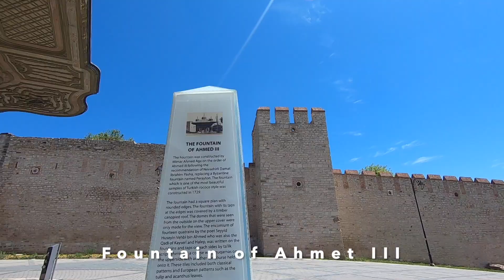Visit Istanbul During Lockdown l Singapore Van Life l Turkey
Hello friends

Travelling during lockdowns have its perks. Less tourist in the streets means you can enjoy the place you’re visiting longer, take better pictures and no photobombs.

This is our first visit to Istanbul and we came back to visit again.Watch out for it in the next videos

We hope you enjoy the videos as much as we love sharing them with you.

Bensounds . Funkyelements
Ehl-iKeyif by Yegah Sirto